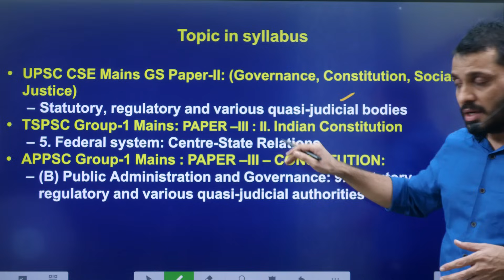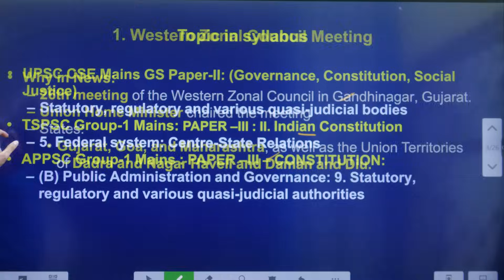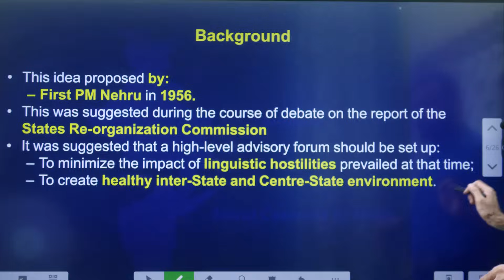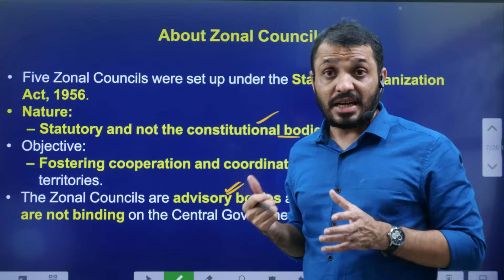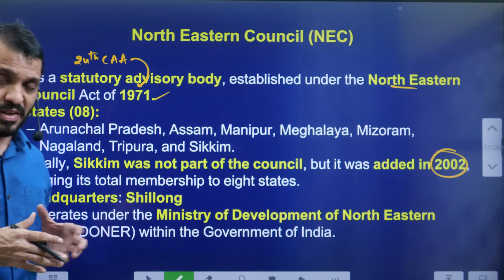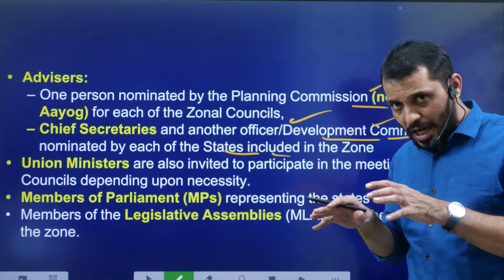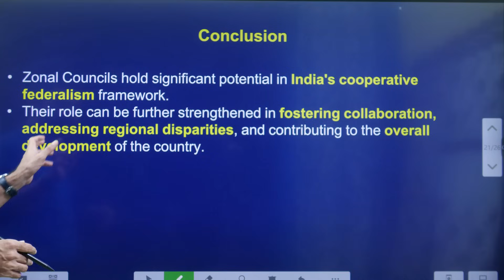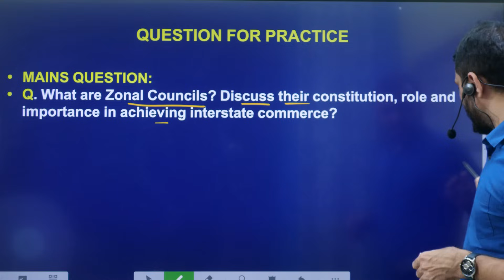జోనల్ కౌన్సిల్, కేంద్ర-రాష్ట్ర సంబంధాలు?||Zonal councils explained in Telugu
జోనల్ కౌన్సిల్, కేంద్ర-రాష్ట్ర సంబంధాలు?||Zonal councils explained in Telugu by Mana La Excellence UPSC

*Mana La Excellence Telegram Channel Link*

Address:
La Excellence IAS
1st floor, #1-10-223/s,

English:
La Excellence IAS Coaching Institute
Kannada: